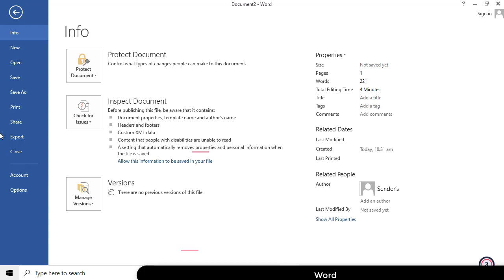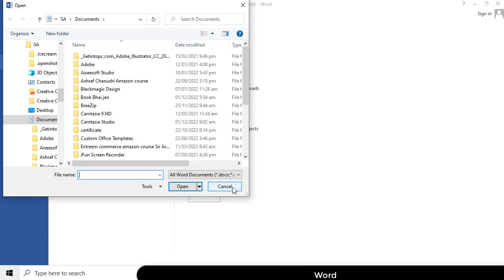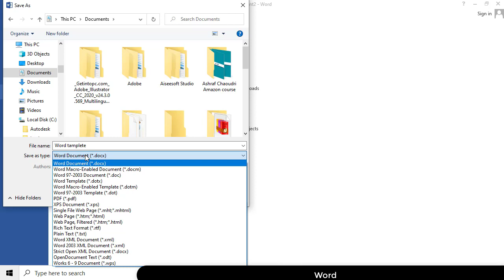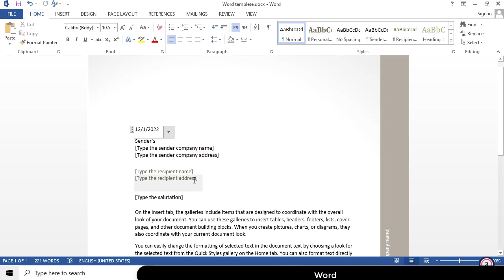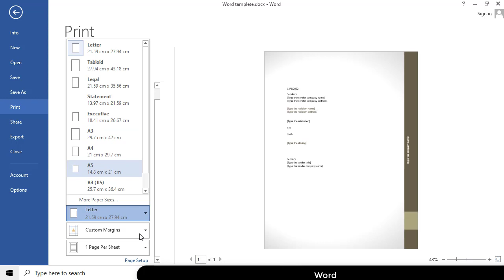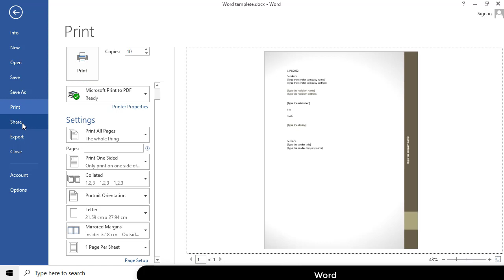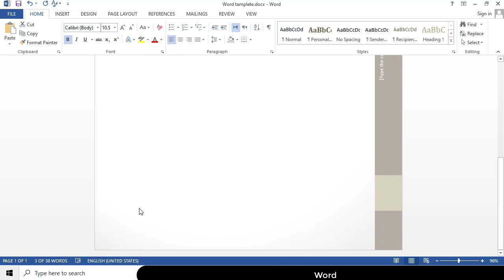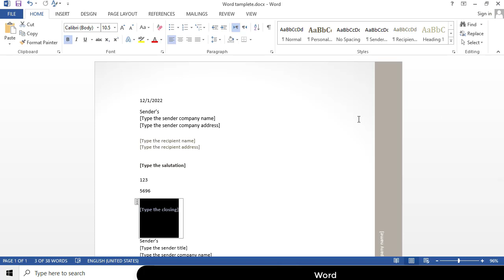Introduction To User Interface in MS Word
Greeting!
                In this video, we will teach you Introduction To User Interface in MS Word. if you want to learn so watch this full video.
Word's graphical user interface is a complex system that includes Ribbon (introduced in Word), menus, toolbars, dialog boxes, task panes, and more.

These skills will also prepare you for a better future. Do not waste time today learn more skills with us and brighten your future like Eagle
We know how people struggle to get online skills. We can solve your all problems by teaching you step-by-step new updates and strategies. Whether you are just getting started. so join Eagle IT and make your life easy.
ms word download
word 2016 insert table of contents
ms word tips and tricks 2016
ms word tips and tricks in Urdu, Hindi